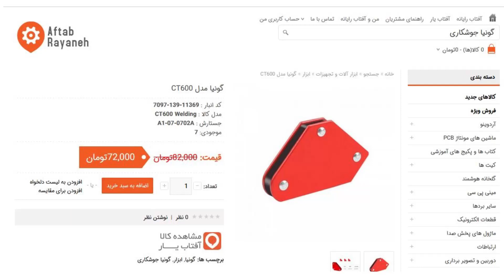جوشکاری گونیا مغناطیسی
انچه میبینید : بآیا دستگاه ماسفت ادون قابلیت جوشکاری آرگون دارد ؟ تست عملی
لینک سابسکرایب کانال ما :
ساخت وسایل و ابزار چوبی
ویدئو های ما را در پلی لیستها براحتی پدا کنید :

Cutting discs are used for cutting all types of metal and other dense or non dense material like plastic or wood for fast and straight cuts.